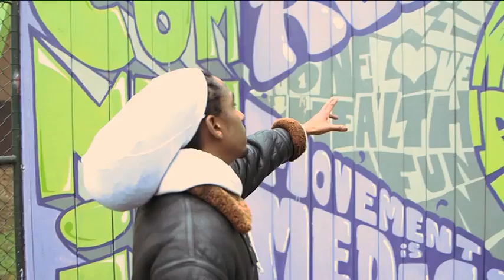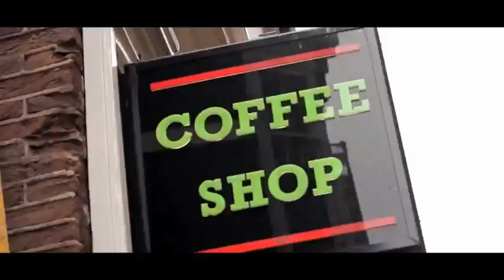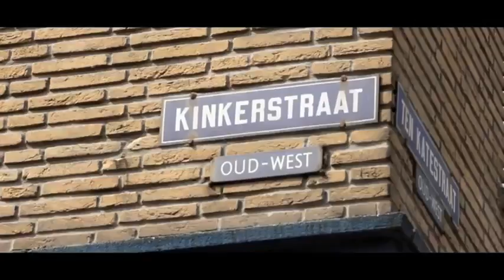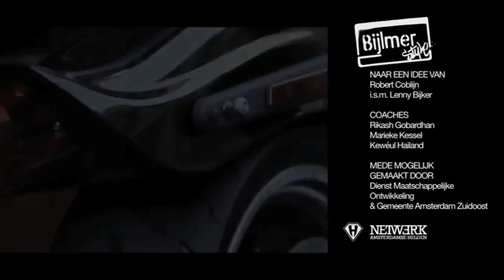Bijlmer Style - Aflevering 1 AT5: Brasco x Raymond Joval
Het programma 'Bijlmer Style' gaat over positieve rolmodellen uit Amsterdam Zuidoost. Een selectief gezelschap van positieve rolmodellen en lokale helden worden aan elkaar gekoppeld. Zij trekken een dag samen op en gaan terug naar de wijk die zo belangrijk is voor hen: De Bijlmer. Het gesprek dat ontstaat en de verhalen die worden verteld maken dit programma.